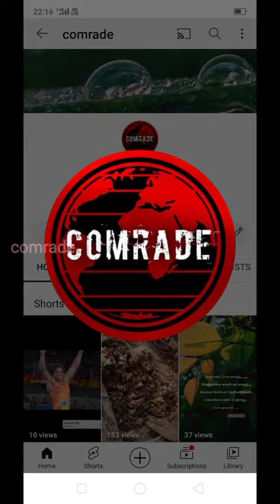Raja Raja cholan naan song WhatsApp status tamil//Ilayaraja//status